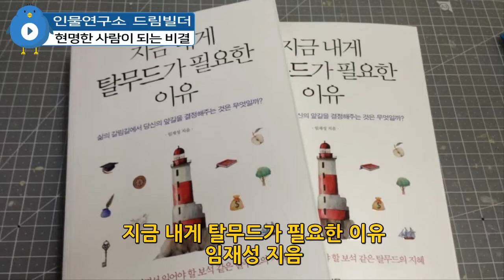현명한 사람이 되는 비결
한 사나이가 현명한 사람에게 찾아가 물었습니다.
“당신은 어떻게 해서 현명한 사람이 되셨나요?”
현명한 사람이 대답했습니다.